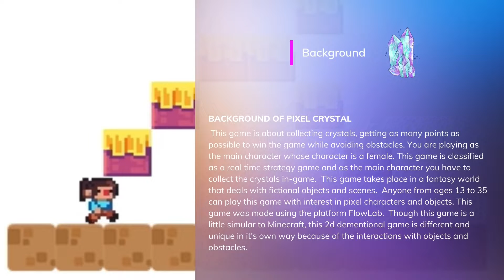Pixel Crystal Presentation💎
Hello Gamers🎮 I am super excited to present my first game backstory😁The game will come out soon as I add more final touches👾 I will be super excited for you all play and have fun with😎 Thank you so much for even being apart of the journey🤩 By the way this is not Minecraft this is a 2D version of it made by @FlowLab.io 👈🏾

Also Shop Dope Fashions Collection💎

Nubia’s Imagine 📚

Dope Fashions Collection YouTube 💎

Nubia’s Gaming 🎮

Nyah Hood 👑